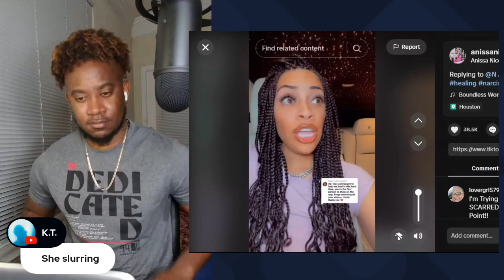BLK WOMAN SAYS WOMEN ARE EXPECTED TO DO ALOT AFTER HAVING A BABY ABD ITS NOT FAIR